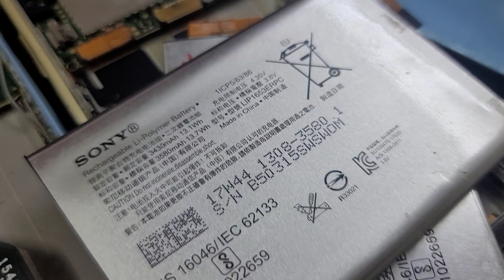Pin SONY XA1 Plus, Thay Pin Điện Thoại SONY XA1 Plus Lấy Luôn Sẵn Pin Thay Mới Bảo Hành Ship TQ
Đến với chúng tôi các lỗi của điện thoại smartphone cơ bản đều có thể sửa được như:
 - Sửa điện thoại Hỏng Chân Sạc
 - Sửa điện thoại hỏng mic nghe gọi
 - Sửa điện thoại hỏng main
 - Thay Xương vỏ máy điện thoại
 - Thay Nắp Lưng điện thoại
 - Thay cảm ứng điện thoại đối với những máy hỏng cảm ứng nhưng Màn LCD vẫn còn
 - Thay Main máy điện thoại
 - Thay Loa ngoài điện thoại
 - Thay Loa trong điện thoại Hỏng không sửa được
 - Thay IC Nguon điện thoại
 - Thay Phím bấm nguồn âm lượng điện thoại
 - Thay Pin điện thoại, thay vỏ điện thoại điện thoại
 - Sửa điện thoại điện thoại chết nguồn
 - Sửa camera điện thoại hỏng không chụp được hình ảnh
 - Sửa Điện Thoại điện thoại mất sóng
 - Sửa điện thoại không có wifi 3g
- ... và nhiều lỗi khác của dế yêu điện thoại của quý khách đều có phương án thay thế sửa chữa. Từ đó có hướng sửa NHANH HIỆU QUẢ CHI PHÍ HỢP LÝ.
Cám ơn quý khách đã xem và ủng hộ DidongCaocapVn !